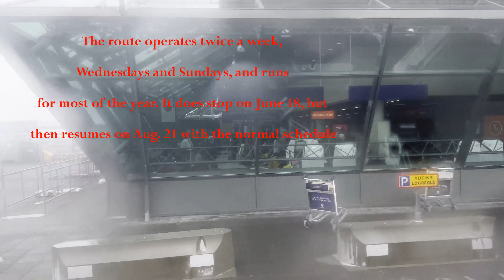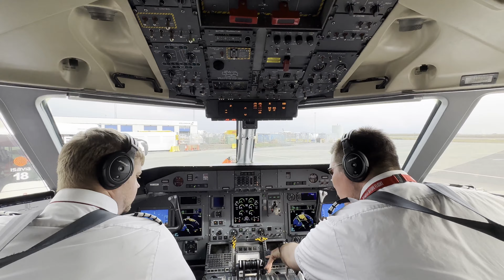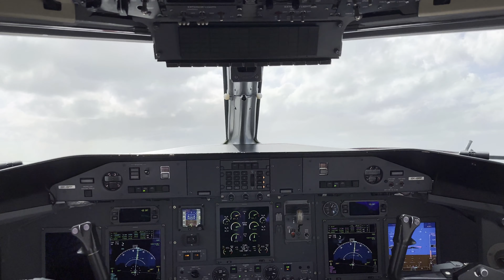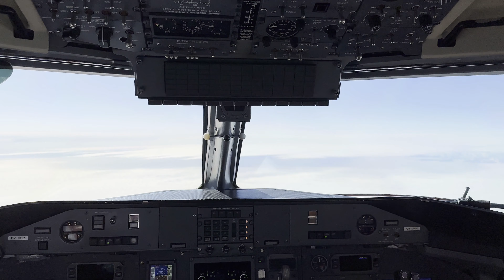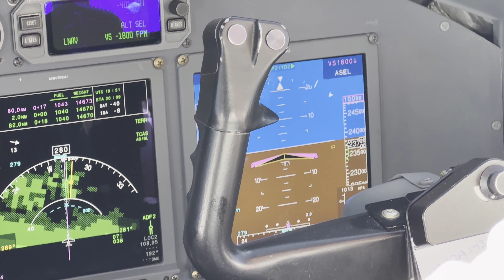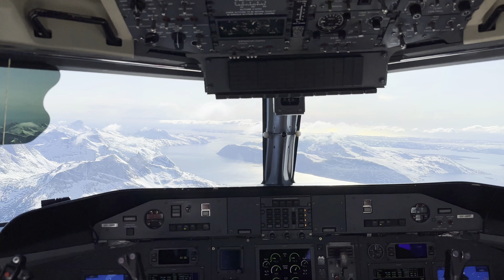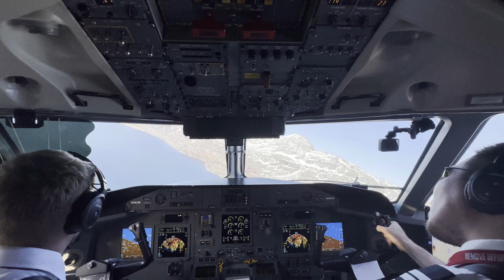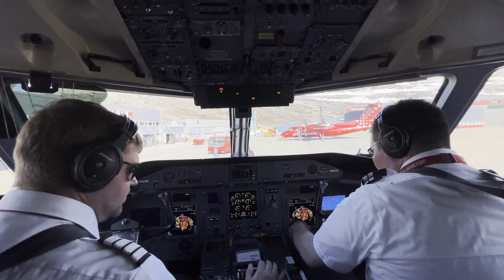Worlds Longest Dash-8~200 flight, with Air Greenland - 4K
Take a trip with me on this truly unique flight, the world's longest Dash-8~200 flight. It goes from Reykjavík/Keflavík Intl. in Iceland to the capital of Greenland, Nuuk, on board the country's main carrier Air Greenland.
Wonderful weather, great views, a small plane on a long route, and a ride in the jumpseat... What's not to love about this flight, ENJOY!!!